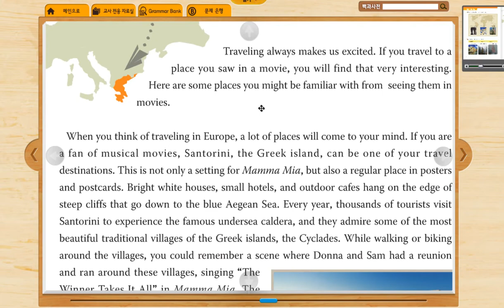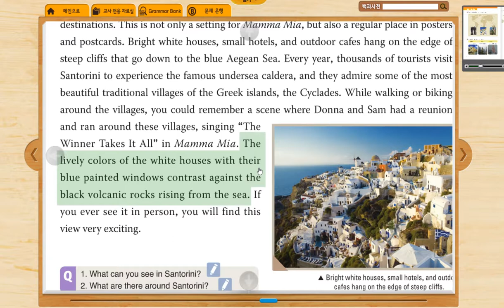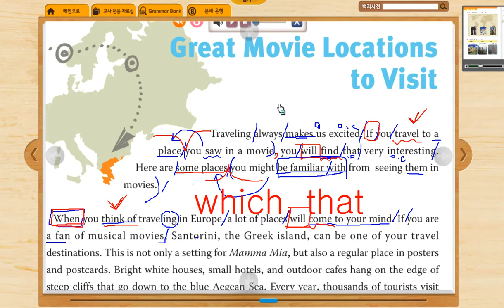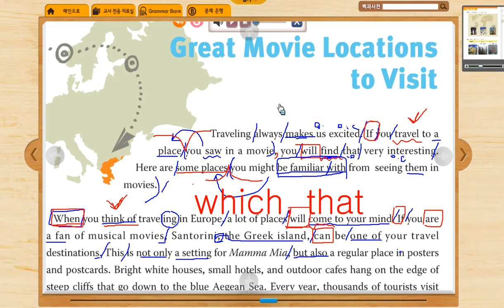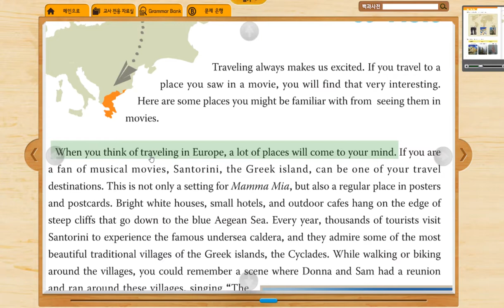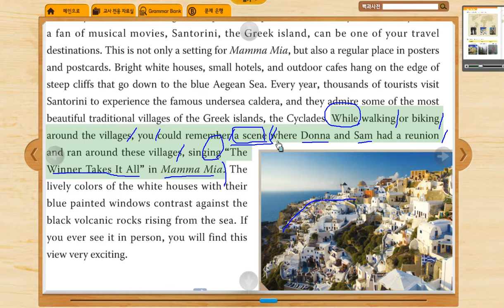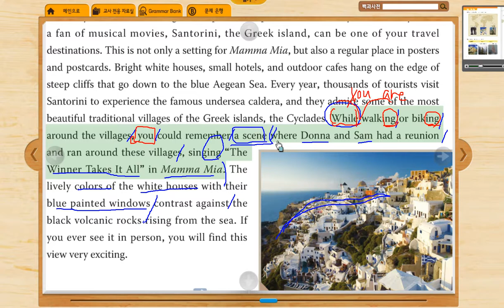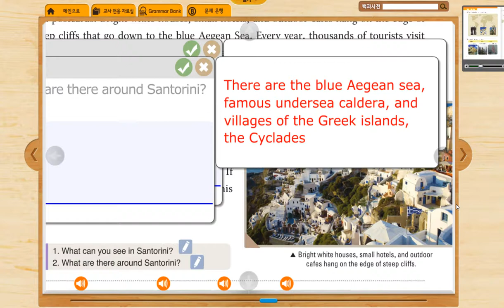롱쌤영어 실용영어II 3과 Great Moive Locations to Visit 독해1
3과 첫번 째 독해 강의입니다.